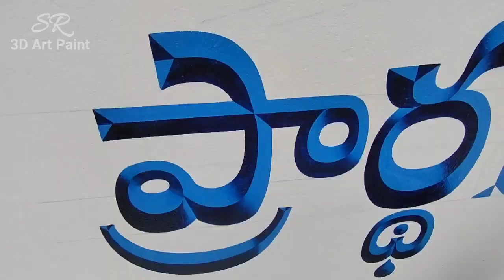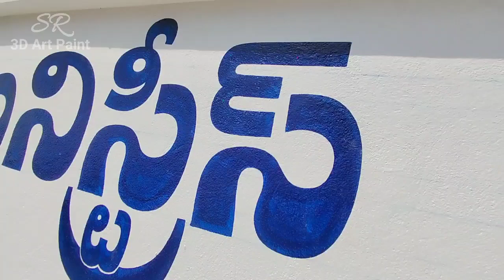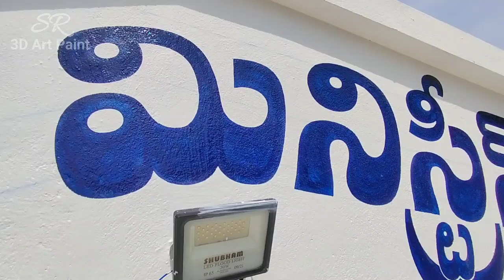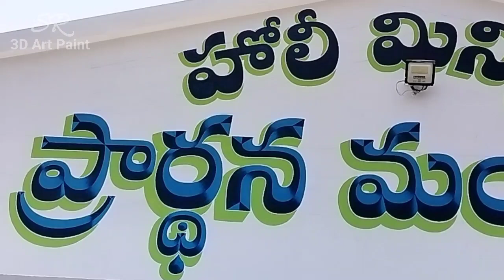3D Letter Writing in Telugu/3D Telugu Lettering/3D Diamond type Letter Sign Board/SR 3D Art Paint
Hi Friends నేను మీ Srinu Artist ని, ఈ video లో 3D Telugu Letters ఎలా వ్రాయాలో తెలుసుకుందాం.

3D Letter Writting in Telugu
3D Telugu Lettering
# 3D Diamond type Letter Sign Board
How to Write 3D Letters
SR 3D Art Paint